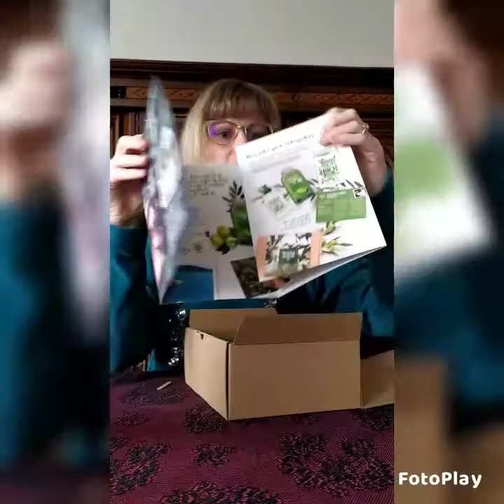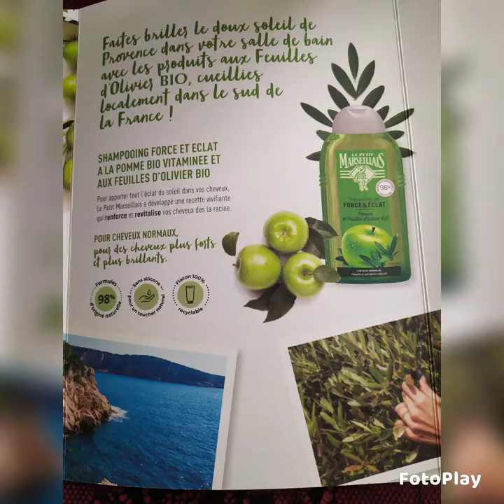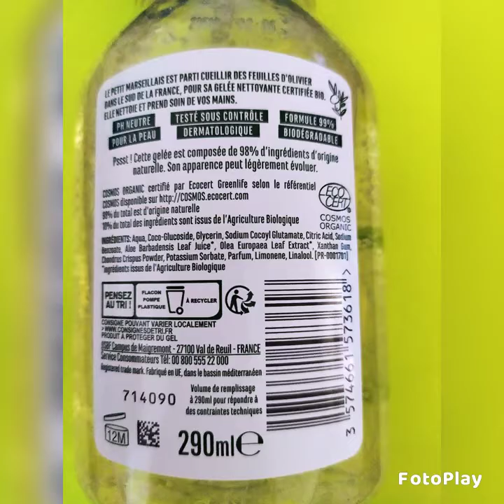J'ai testé pour vous le Petit Marseillais. Génial.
J'ai reçu mon colis de produits de la nouvelle gamme du Petit Marseillais à base de feuilles d'olivier BIO cueillies dans le sud de la France.
Je vous le confirme après avoir utilisé le savon pour les mains, le shampoing gel et le gel douche, ça SENT BON LA PROVENCE.
Après utilisation, mes cheveux sont tonifies et facile à coiffer, ma peau est douce et je me sens rafraîchie.
Les likes sont les aussi les bienvenus 😉.